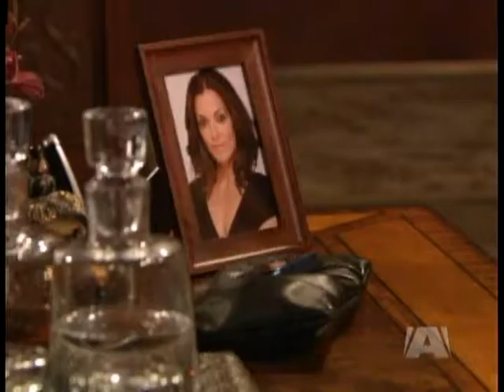6-4-10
Ryan and Madison scenes for June 04 2010